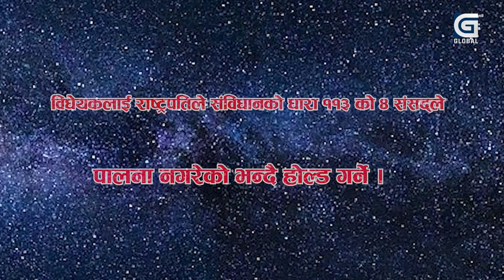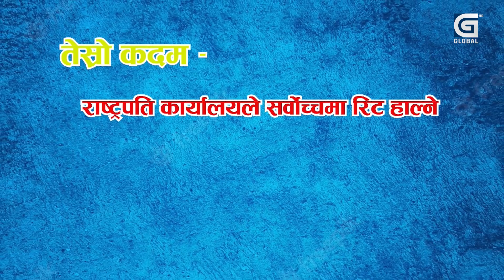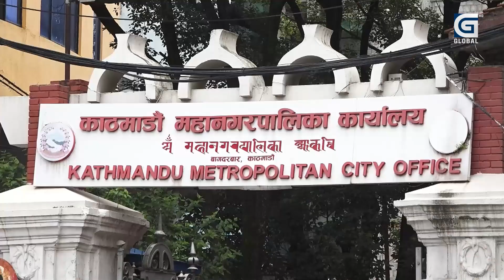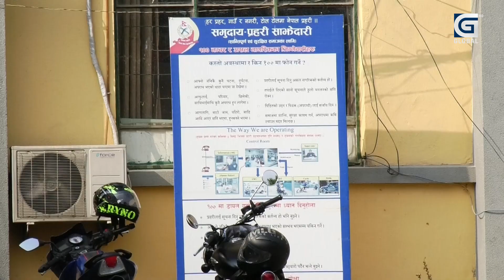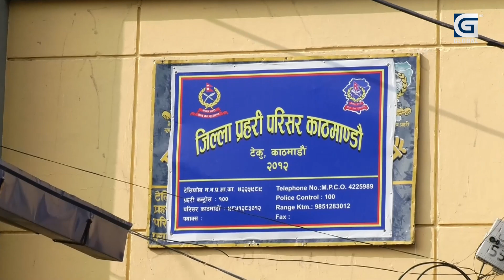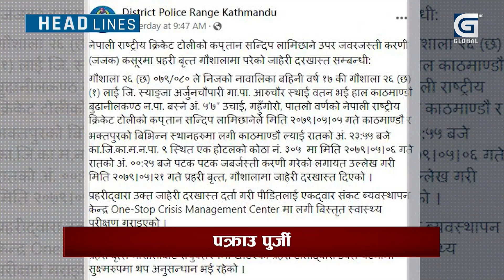पक्राउ पुर्जीसँगै निलम्बनमा सन्दीप लामिछाने